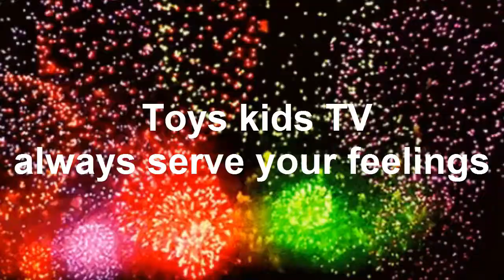Cute Baby Chay E | Funny Chay E And Tony reacts to colorful toys car plastic & Cart